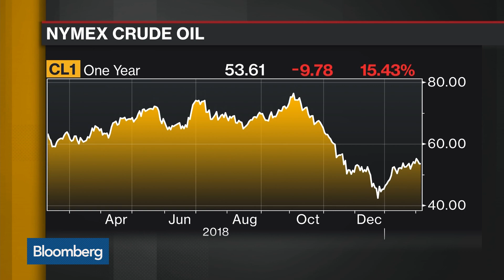Equinor CEO on 4Q Earnings, 2019 Outlook, Buybacks, Capex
Feb.06 -- Eldar Saetre, chief executive officer at Equinor, discusses 4Q earnings results, his outlook for 2019, his outlook for buybacks, oil prices, his capex commitment, his investment strategy, their M&A prospects and their involvement in the U.S. shale market. He speaks on “Bloomberg Daybreak: Europe.”